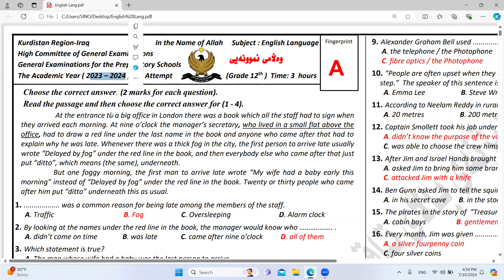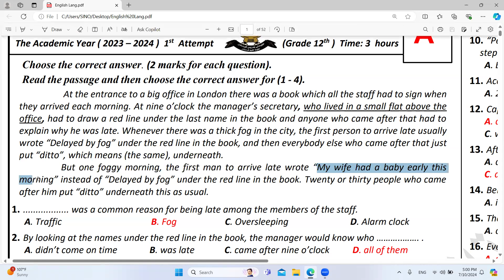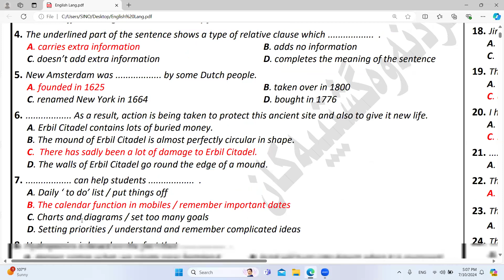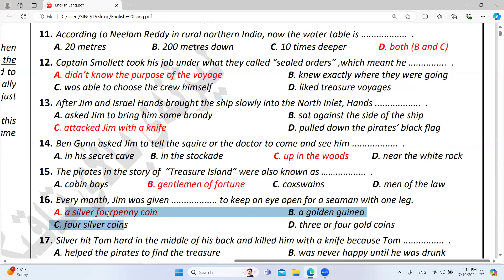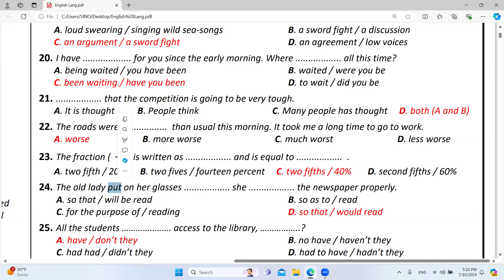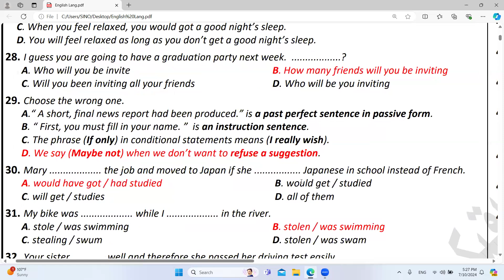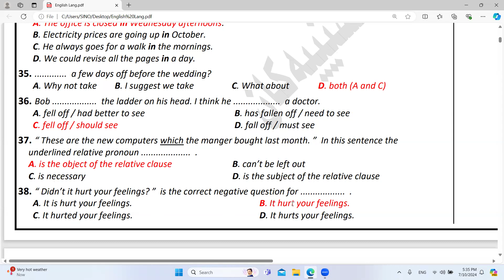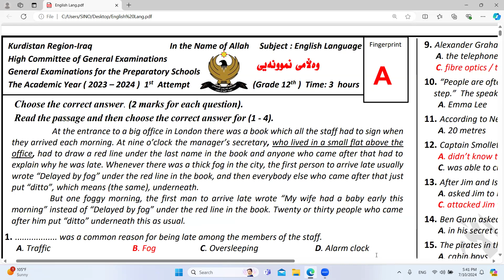شیکردنەوەی تەواوی پرسیارەکانی ئینگلیزی پۆلی دوازدە / ساڵی ٢٠٢٣ - ٢٠٢٤ / خولی یەکەم.